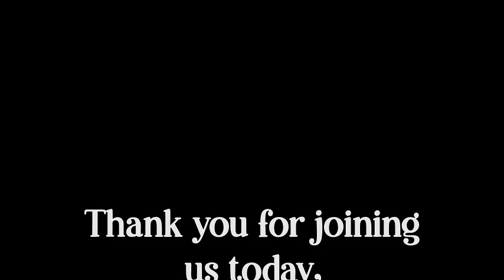"Spirit of Truth Spirit of Error" Part 2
Pastor Gary Grabow
Woodland Church
1 John 4:10-13
Ephesians 6:10-13